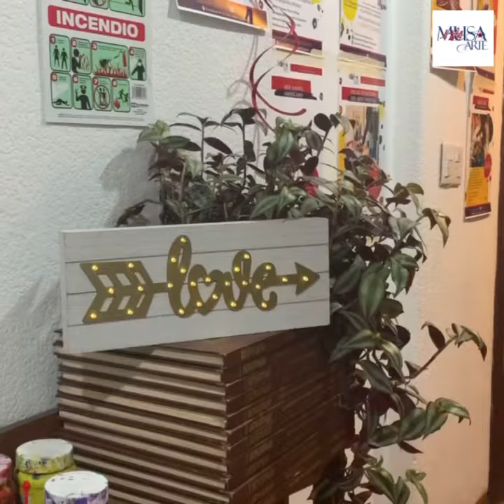Pinta un cuadro de Snoopy-Miró en 3 horas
NOCHE DE ARTE  FEBRERO. Ven a pintar 🎨 a SNOOPY 🌟🔴➿ dentro de un ESTUDIO DE ARTE. Nos inspiraremos en el universo de JOAN MIRÓ. Diviértete descubriendo a ti artista interior mientras disfrutas de una deliciosa cena temática y 2 copas de vino de cortesía. Viernes 21 de febrero de 7:00 a 10:00 pm.
Te esperamos 🍷🎨🧀pago anticipado $689 después del 15 de febrero $740. Incluye todo el material, bocadillos gourmet y vino. Xicoténcatl #152, Del Carmen Coyoacán.